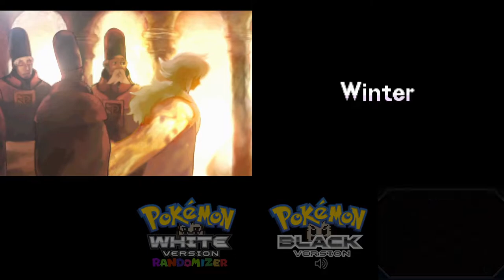The Big City | Pokémon Black/White #4 [Xelrog/Jack]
Xelrog and Jack stream Pokémon Black Version and White Version for the Nintendo DS live on Twitch and YouTube. Randomized! Anyway, y'all should go watch Paprika.

Streamed August 21st, 2022